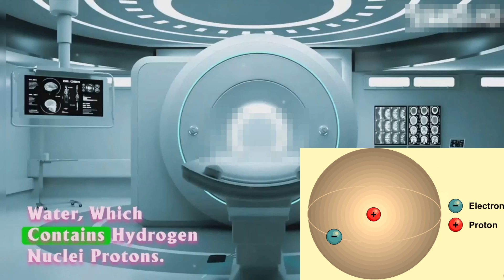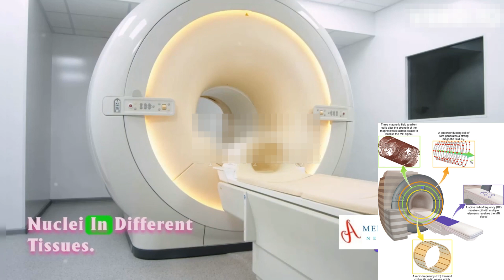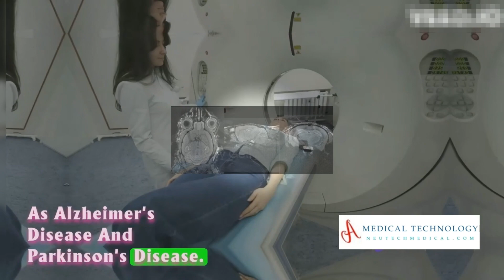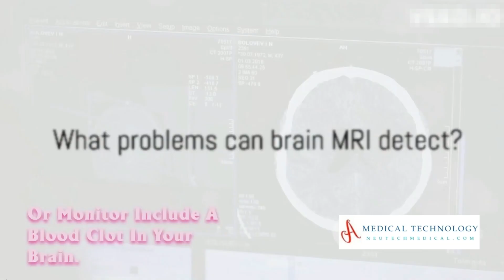Brain MRI | Positioning and Planning Brain MRI | Working Principle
In this informative video, we dive deep into the world of Brain MRI - its intricate workings, extensive uses, and undeniable importance in diagnosing diverse neurological conditions. Whether you're a healthcare professional seeking a deeper understanding or simply curious about this cutting-edge technology, you won't want to miss out on the valuable insights shared. Join us as we unlock the mysteries and explore the significant role Brain MRI plays in modern medicine.

OUTLINE:
00:00:00-Introduction to MRI

00:06:14-Visualizing Brain Anatomy

00:06:28-Detecting Abnormalities

00:06:43-Assessing Traumatic Brain Injury

00:06:54-Detecting and Characterizing Strokes

00:07:08-Multiple Sclerosis Diagnosis and Monitoring

00:07:21-Identifying Brain Infections

00:07:35-Evaluating Epilepsy

00:07:44-Assessing Vascular Abnormalities

00:07:52-Functional MRI for Brain Function

00:08:02-Neurodegenerative Disorders

00:08:11-Pituitary Gland Visualization

00:08:23-Preoperative Planning for Neurosurgery

00:08:31-Monitoring Treatment Response

00:08:43-Conclusion